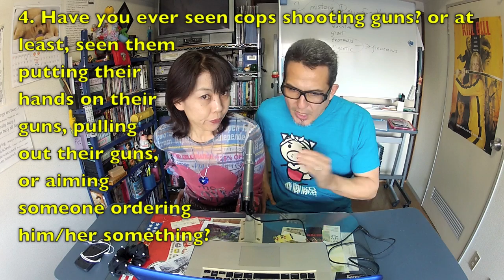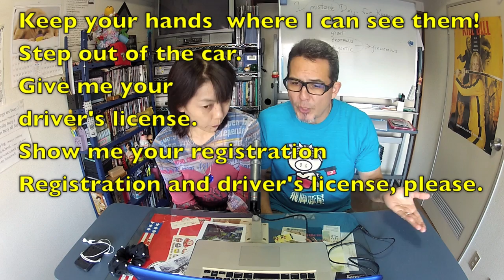日本人のため Answering Gun Questions for Japanese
Another note: 高速道路違反 kōsoku dōro ihan = expressway traffic violation
In the wake of the Sandy Hook Elementary School shootings,
us to answer the following questions
1. Have you ever shot any real guns (handguns, rifles, shotguns)?

2. Do you or have you ever owned guns yourself? - Do any of your family members have guns?

3. Have you ever seen real guns? touched? saw someone shooting (at gun range, in accident, robbery, etc.)?

4. Have you ever seen cops shooting guns? or at least, seen them putting their hands on the guns, pulling out their guns, or aiming someone ordering him/her something?

5. (If you have,) when you are stopped by cops when you were driving, have you ever done anything that looked suspicious to the cops and how did they react to i?

 6. Have you ever been aimed at by cops?